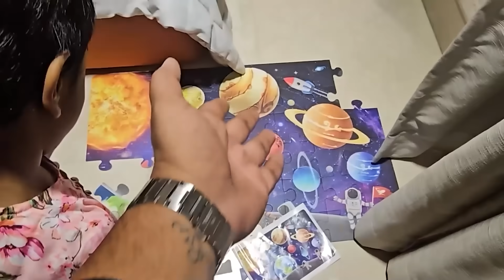Shaurya & Myra's Most Special Rakshabandhan!!!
Join Myra and Shaurya in a heartwarming Rakhi celebration filled with laughter, surprises, and sibling love! Watch as they reminisce, exchange heartfelt gifts, and make new memories together. Don't miss out on this special bond! 🎉💖

Cast= Umesh, Priti, Sanket, Akshada